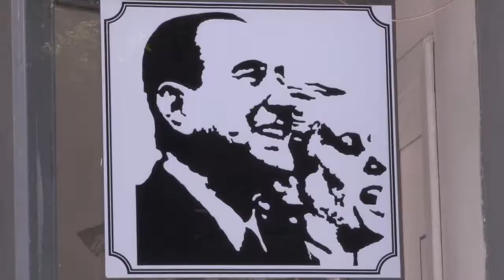Antenas: Organizaciones irán a la justicia